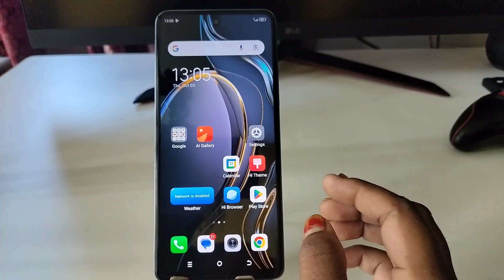How to enable dark mode in all tecno mobile | tecno spark go 1 me dark mode kaise kare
Topic.

How to enable dark mode in all tecno spark go 1
tecno spark go 1 me dark mode kaise kare,dark mode
dark mode setting
how to dark mode setting
android tips
how to
tecno phone feachures,tecno phone
Tecno spark go 1 me dark mode settings, tecno spark go 1 me dark mode enable setting kaise kare,